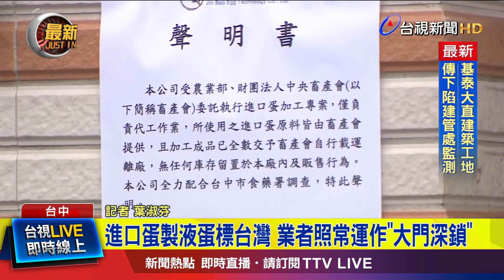進口蛋製液蛋標台灣 業者照常運作「大門深鎖」【最新快訊】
台中市追查7國進口蛋品流向，查獲兩家替農業部代工的液蛋製造廠，使用進口蛋，產地被標示台灣，事件延燒，蛋商依舊正常運作，但門是關的，氣氛低迷，詳細狀況連線記者葉淑芬!